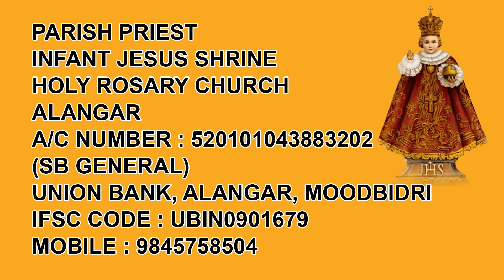INFANT JESUS NOVENA MASS ಬಾಳೊಕ್ ಜೆಜುಚ್ಯಾ ಮಾನಾಕ್ ಮೀಸ್ ಆನಿ ನೊವೆನ್ Fr Melwyn Noronha 8.11.2024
Divyavanilive divyavanilive @DIVYAVANILIVE INFANT JESUS KONKANI NOVENA MASS ಬಾಳೊಕ್ ಜೆಜುಚ್ಯಾ ಮಾನಾಕ್ ಮೀಸ್ ಆನಿ ನೊವೆನ್ 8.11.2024 Rev. Fr Melwyn Noronha, Director, Parish Priest, Infant Jesus Shrine, Holy Rosary Church, Alangar, Moodabidri.

Please Support Divyavani Live  with Your Loving Contribution: Phone Pe : 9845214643

Divyavani Live Streams the  Word of God in Konkani, Kannada and English Languages.